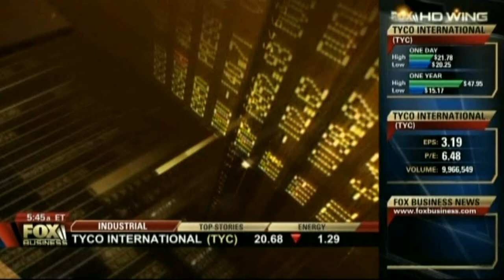Doug Flynn, CFP on FOX Business Morning with Connell McShane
Connell McShane inteviews Doug about Barack Obama's economic stimulus plan.  Will it work?  Is it the right plan?  Will it solve the problem?  Airdate: January 23, 2009